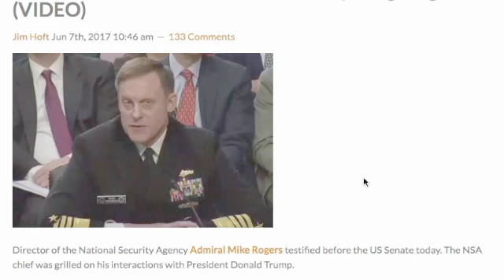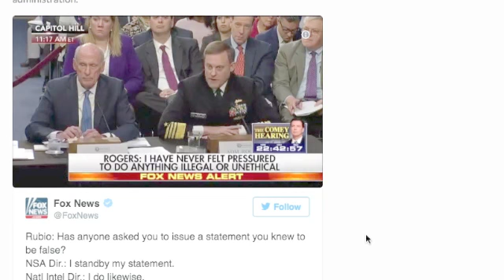BOOM! NSA DIRECTOR ROGERS TESTIMONY ON TRUMP!